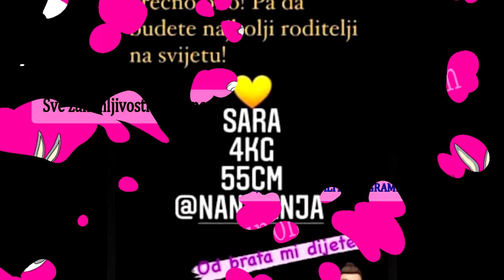POSTAO OTAC - BIVŠI Zadrugar DOBIO ćerku - ČESTITKE pljjušte sa svih strana